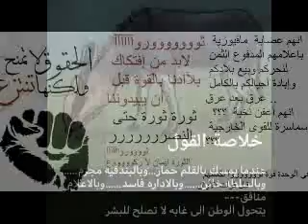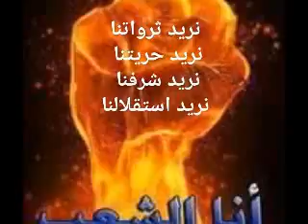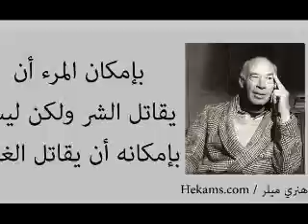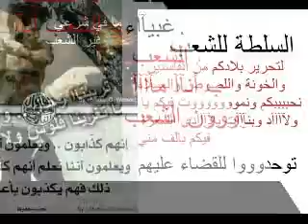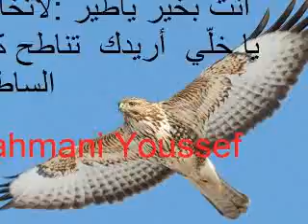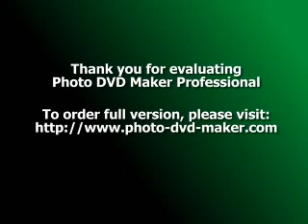✊🇹🇳تعرفني أنآ نمووووووت عليـك وما نجمشي نسلم فيك✊🇹🇳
✊🇹🇳لا تقاتل صاحب حق.. و ان امتلكت اسلحه العالم.. فان الله لا ينصر إلا اصحااب الحقوق.. حتى و ان طال الزمن.. يمهل ولكن لا يهمل ✊🇹🇳 ✊👇👇
✊🇹🇳نحن أبناء الوطن الأحرار لا نحني الرؤوس ولا نركع  إلا للواحد الأحد✊🇹🇳نحن ليوث الحق لا نستسلم ننتصر أو نموت✊🇹🇳✊👇
👇✊🇹🇳يسقط الإنقلااااااب الساقط ويسقط كلاااااب الإستعمار الفرنسي الحقير ويسقط المشروع الصهيوني الماسوني الحقير ✊🇹🇳وتحيا بلادي غصبا عن الخونة والعملاء والإستعمار الحقير✊🇹🇳🇹🇳🇹🇳✊👇👇👇
✊🇹🇳شعاع الشمس لا يخفى، ونور الحق لا يُطفأ.✊🇹🇳✊🇹🇳✊🇹🇳🇹🇳🇹🇳✊👇👇👇👇👇👇
✊🇹🇳محبة تونس هي رأس المال والعلم هو كفننا🔕👌🇹🇳🇹🇳🇹🇳 👇👇👇👇👇👇
👇✊🇹🇳 الشعب يريييد إعداااام الإنقلابي و عودة امواااال وثرواااااات و املاااااااااك الدولة المنهوبة للشعب التونسي وأجياله ✊🇹🇳🇹🇳🇹🇳✌✌✌✊👇👇👇👇👇👇
 يبقى الأصيل أصيل ؟؟ ولو بات على الحصير ؟؟؟🇹🇳🇹🇳✌✌✌✊👇👇👇👇👇👇
ويبقى الصبايحي طحاااااان حقير ؟  لا يربح  لا دنيا لا آخرة
  تحبوا تحرروا بلادكم من ظلم  الإستعمار الحقير  ؟؟؟
حاربوا الطحانة  والأغبياء والحمير وربي ينصركم عليهم ؟؟؟؟
  كل شيء مدلس ووقع تدليسه غصبا عنا  ✊🇹🇳 الشعب يريييد  إعداااام الإنقلابي  وطرد الإستعمار الفرنسي الحقير وكلابه
وعودة امواااال وثرواااااات و  املاااااااااك الدولة المنهوبة   للشعب التونسي وأجياله ✊🇹🇳🇹🇳🇹🇳✌✌✌✊👇👇👇👇👇👇
الحرية والديمقراطية وحماية حقوق الانسان هي كذبة حقيقية من صنع الماسونية الصهيونية والغرب للضغط  على الدول الممستضعفة وخلق الفوضى وابتزازها  باسم نشر الجمعيات وامتلاكها بالارتزاق والتبعية لخدمة المصالح الامبريالية الصهيونية والغربية.
صندوق النقد الدولي ### الحاكم الجديد في تونس ### نحن ذاهبون الى المجاعة و الافلاس و غلاء المعيشة و خراب البلاد يسقط الإنقلابي سمسار الاستعمار و عميل الصهيونية !!!✊🇹🇳🇹🇳🇹🇳✌✌✌✊👇👇👇👇👇👇
يا شعب تونس ان قيس سعيد الذي خان القسم و خان الشعب و خان الامانة و انقلب على البرلمان للرجوع الى النظام الرئاسي الدكتاتوري الذي يخدم مصالح فرنسا التي تريد مواصلة نهب ثروات البلاد بلا رقابة برلمانية ولا سلطة تشريعية ولا معارضة شعبية هو شيطان محتال فلا ترضوا بدستوره الاجرامي !!!✊🇹🇳🇹🇳🇹🇳✌✌✌✊👇👇👇👇👇👇
 وتفوووووووووووووووه على الإنقلاااابي وعلى كل من ولاه وعلى كل من خانوا الوطن جرذ جرذة✊🇹🇳🇹🇳🇹🇳✌✌✌✊👇👇👇👇👇👇
الساكت عن الحق يبعث يوم القيامة شيطان أغرس 👇👇👇👇👇
عندما تركب القطار الخطأ حاول أن تنزل في أول محطة لأنه كلما زادت المسافة ،، زادت تكلفة العودة وزاد الوجع لك ولعائلتك  وزاد الوجع للوطن للأجيال  👇👇👇👇👇
✊🇹🇳وتحرروا الطحااااانة من الطحين والعبودية ؟؟؟ حاربوهم في صفحاتهم وفي كل مكااااااان وزمااااان ✊🇹🇳🇹🇳🇹🇳🇹🇳🇹🇳✌✌✌✊👇👇👇👇
✊🇹🇳الله يرحم المواطن مجاهد لقمة العيش والله لا تربح حكومة الإستعمار والقمع لا عطوهم خدمة لا خلوهم يعيشوا✊🇹🇳🇹🇳🇹🇳🇹🇳🇹🇳✌✌✌✊👇👇👇👇👇
حكومة الحيتان واللصوص وكبابل الإستعمار ؟؟؟ هم يعيشوا والشعب يموووت؟؟؟؟ تفووووووه على المخير فيكم من  ريسكم لشاوشكم يا حقراء✊🇹🇳🇹🇳🇹🇳🇹🇳🇹🇳✌✌✌✊👇👇👇👇👇
✊🇹🇳🇹🇳✊أيها الإنقلااااااابي الحقييييييير🇹🇳الشعب ✊🇹🇳يرييييد ✊🇹🇳المحااااااااسية ✊🇹🇳منذ الإستقلال ✊🇹🇳العبودي ✊🇹🇳المزوووور يا جرذ فراااانسا وبني صهيون ويكووون علني أماااام العاااااالم أجمع وعودة أمواااال الوطن وثروااااتها المنهوبة من الإستعمااار وكلااابه للشعب وأجياله لتنزع حبل المشنقة من عنقك خيرلك وبسرعة قدم نفسك للمحاكمة العسكرية ✊🇹🇳🇹🇳🇹🇳✊👇👇
 ✊🇹🇳🇹🇳على بلاااااادي✊🇹🇳🇹🇳✊ سريع  الغضب مجنون  لا اتحكم في  اعصابى✊🇹🇳🇹🇳✊👇👇👇👇👇